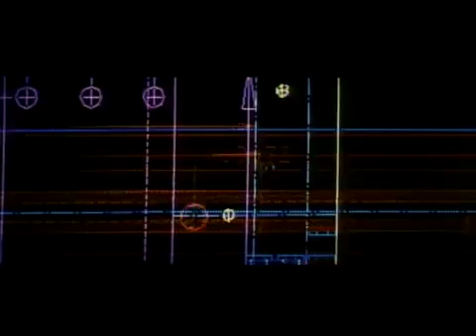Cyborg 2 : Bande Annonce - Angelina Jolie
Original Trailer
Angelina Jolie